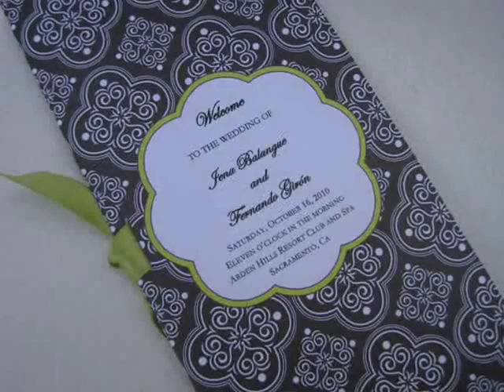Mo Li Hua by Karen Mok: Autumn Wedding